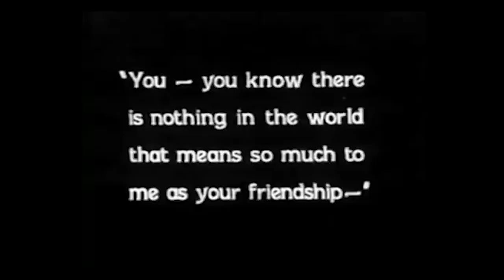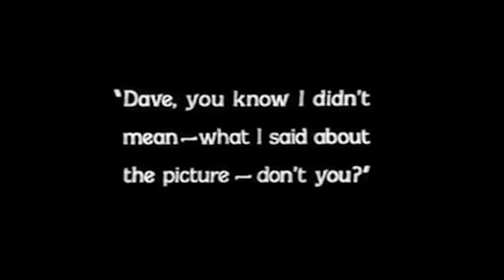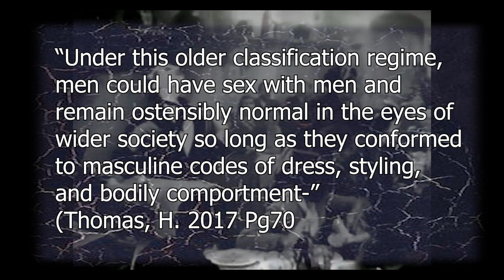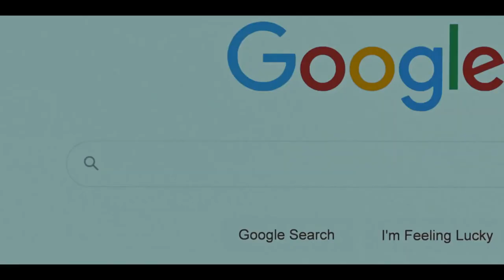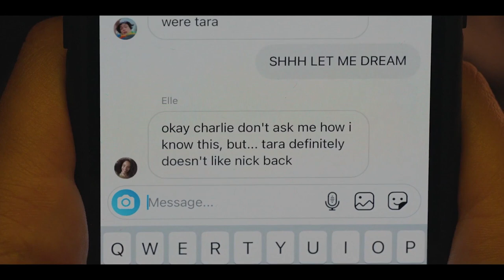The History of Queer Cinema in 7 Minutes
From Discrimination to Representation, Queer cinema has come a long way. Follow me as I take a trip through queer history to learn of the trials and tribulations the queer community has conquered.

0:00 - Intro
1:56 - The Hays Code: Censorship and Stereotyping
4:48 - New Queer Cinema: Hollywood’s Coming Out
6:14 - Modern Queerness: Eyes wide open
7:13 - Outro

If you want more content from me you can find me at the following

I acknowledge that clips and media used in this video are not owned by me and are solely owned by their respective copywrite holders. This includes the following Series/Films:
Sharman, J. (Director). (1975). Rocky Horror Picture Show [Film]. 20th Century Fox
Logan, J. (Director). (2022). They/Them [Film]. Blumhouse Productions, Universal Pictures
Lyn, E. (Director). (2022). Heartstopper [TV Series]. Netflix
Besson, L. (Director). (1997). The Fifth Element [Film]. Gaumont, Pathé, Columbia Pictures
Jenkins, B. (Director). (2017). Moonlight [Film]. A24, Camera Film
Berlanti, G. (Director). (2018). Love, Simon [Film]. 20th Century Fox
Wellman, A, W. (Director). (1927). Wings [Film]. Paramount Pictures
Haynes, T. (Director). (2017). Carol [Film].  StudioCanal, The Weinstein Company
Haynes, T. (Director). (1992). Poison [Film]. Zeitgeist Films
Livingston, J. (Director). (1992). Paris is Burning [Film]. Off-White Productions, Prestige Pictures